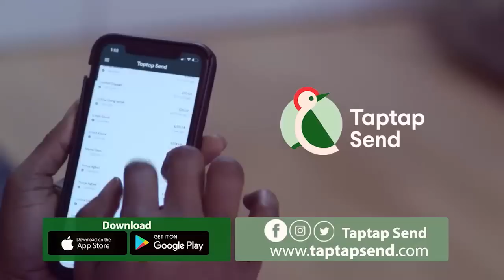Help Agradaa, Ur wife to do the work of God, if U know she's repented - Ps. Abraham advises husband